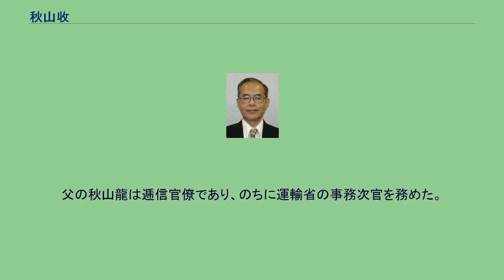秋山收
秋山 收（あきやま おさむ、1940年11月21日 - ）は、日本の通産官僚。
名の「收」は「収」の旧字体のため、秋山 収（あきやま おさむ）とも表記される。
内閣法制局総務主幹、内閣法制局第四部部長、内閣法制局第二部部長、内閣法制局第一部部長、内閣法制次長、内閣法制局長官、財団法人新エネルギー財団会長などを歴任した。
東京府出身の通産官僚である。
通商産業省においては、通商政策局通商調査課、機械情報産業局計量課、貿易局為替金融課、産業政策局調査課にて、それぞれ課長を務めた。
のちに内閣法制局に出向し、総務主幹を経て、第四部、第二部、第一部にてそれぞれ部長を務めるなど、要職を歴任した。
1999年には内閣法制次長に就任した。
2002年には津野修の後任として内閣法制局長官に就任し、第1次小泉内閣から第2次小泉内閣にかけて同職を務めた。
退職後は新エネルギー財団の会長を務めた。
父の秋山龍は逓信官僚であり、のちに運輸省の事務次官を務めた。
退官後は日本空港ビルデング、東京モノレール、ロイヤルパークホテルにてそれぞれ社長を務めるとともに、東京シティ・エアターミナルでは会長を務めるなど、実業家としても活動した。